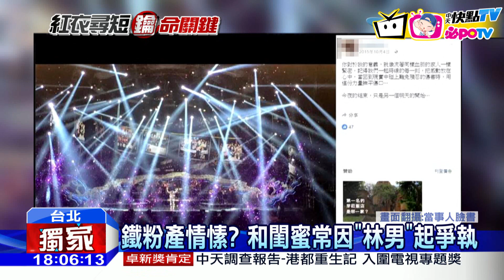20161028中天新聞 林俊傑鐵粉！ 富千金紅衣女與JJ同點拍照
在飯店輕生的紅衣吳姓女子，生前的她，是林俊傑的死忠粉絲，根據JJ的其他粉絲指出，在演出場合，時常都能見到死者的身影，幾乎是林俊傑一出道，就跟著JJ的活動到處跑。從死者的心情留言，以及臉書照片，她似乎認定自己和林俊傑關係非比尋常，而死者和閨密的對話也曝光，時常為了一位「林姓男子」爭吵，也讓人揣測，是否跟林俊傑有關連。